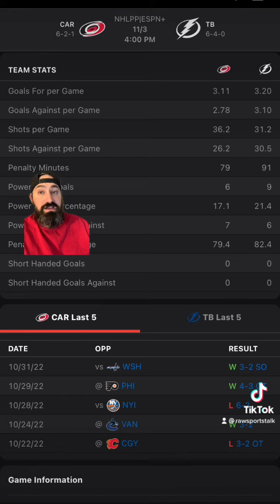Tampa Bay Lightning VS Carolina Hurricanes 11/3/22 Free NHL Sports betting Info & My Pick/Prediction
Lightning vs Hurricanes prediction. Lightning VS Hurricanes free picks.